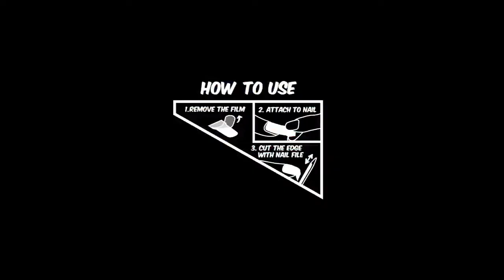VIKA NAILJAIM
How to Use Nailjam